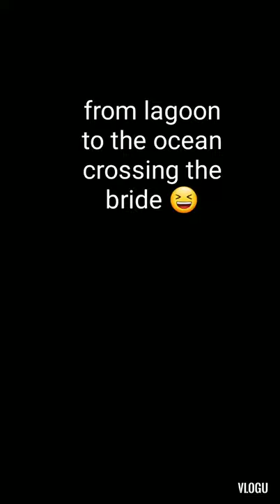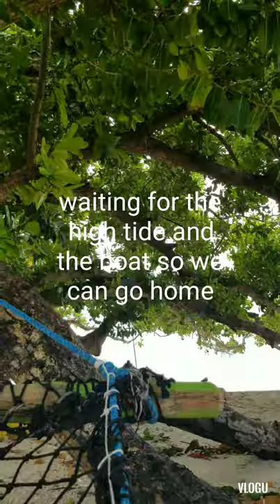A day in Arno atol, marshall islands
Island hopping